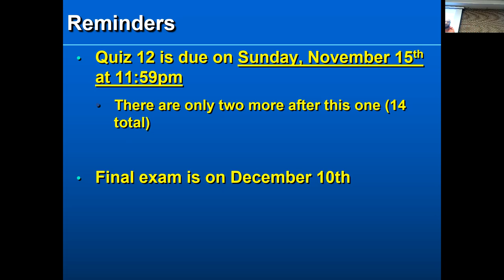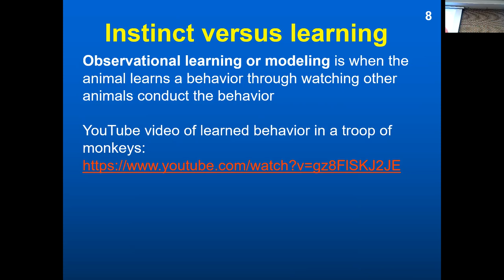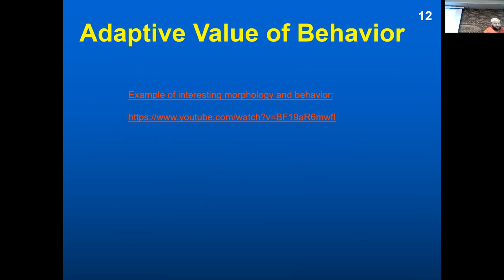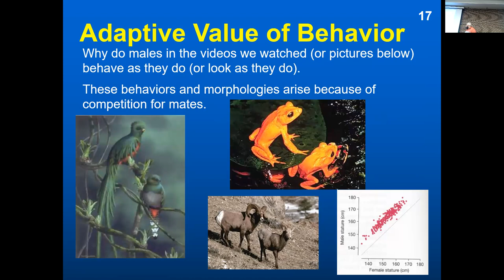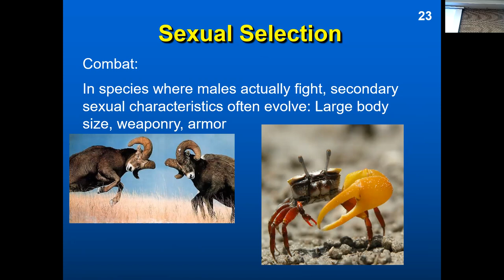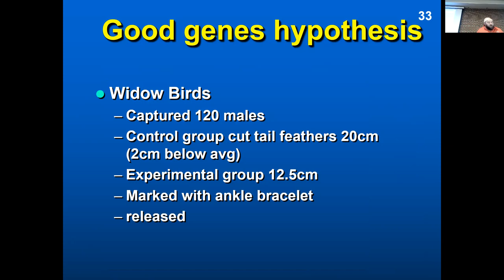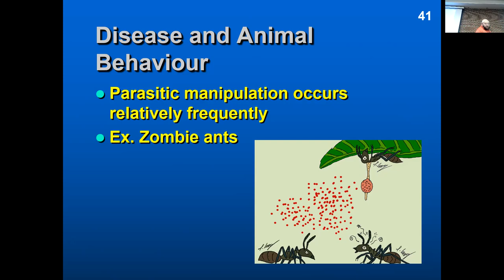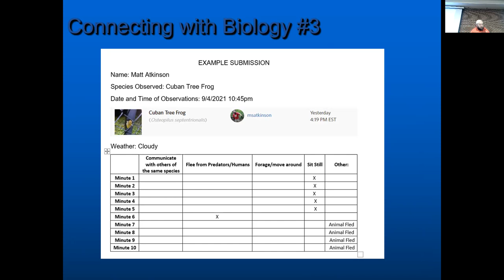Lecture28_BSC1005_Fall21